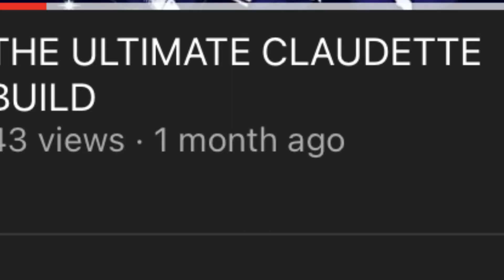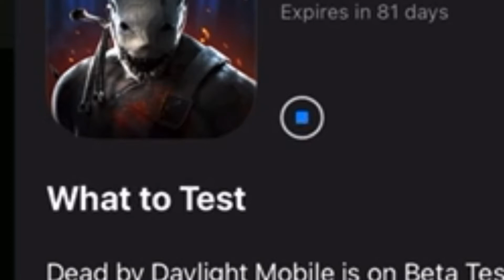IT’S FINALLY HERE!!!/ DBD Mobile Netease Beta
I’m sorry for the lack of uploads. My desire to build this community needs to be much stronger than it is now, I humble ask for your assistance to aid me in the growth of “JamZtastic”.

To create a large group of like-minded individuals that I can call “family”.